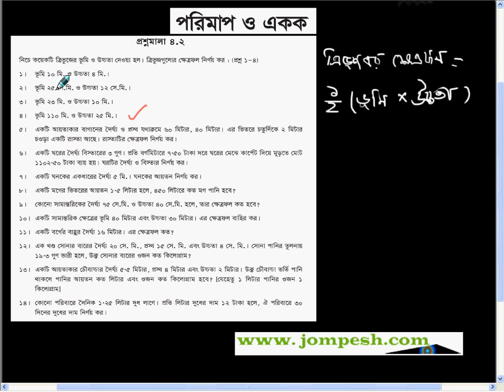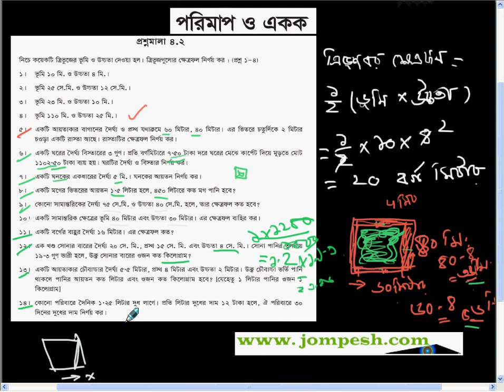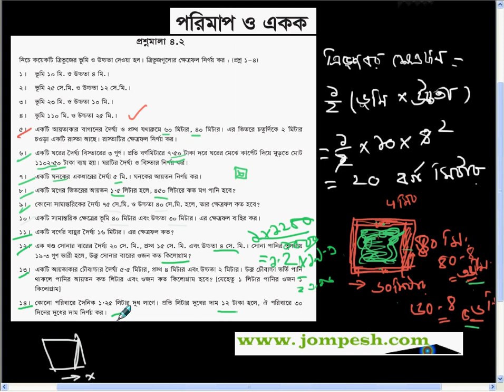vii_prosnomala_4.2.flv